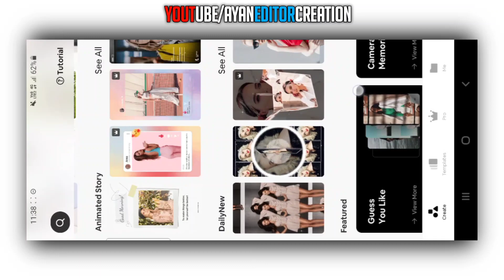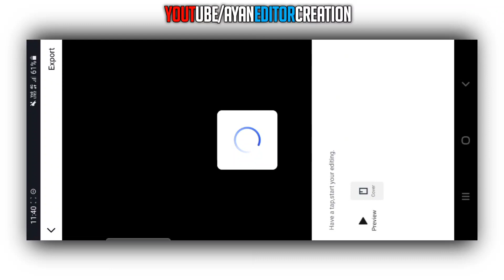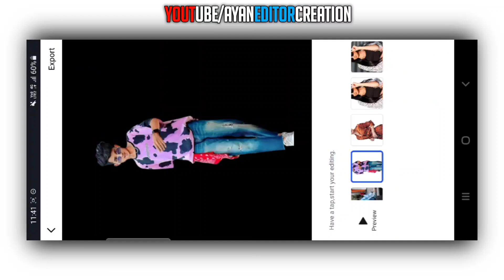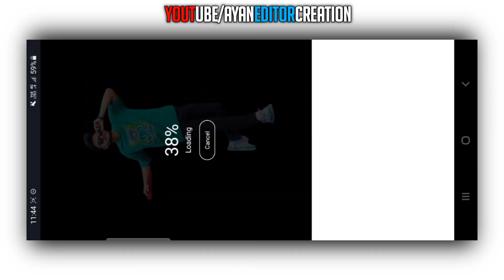alight motion video editing kannada dialogues alert motion effect instagram reels status